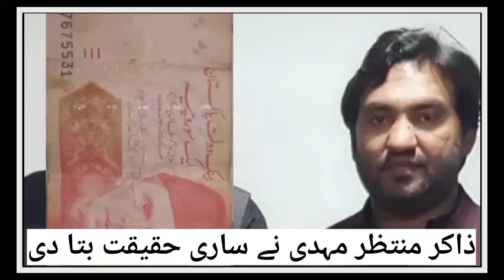zakir muntazir mehdi ne mafi mang li||zakir muntazir mehdi ka beyan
zakir muntazir mehdi ne mafi mang li
zakir muntazir
zakir muntazir mehdi ka beyan

zakir Muntazir mehdi jhgra
Bache ko yazeed keh diya
Muntazir mehdi gustakhi
(Jaffri urdu tv)